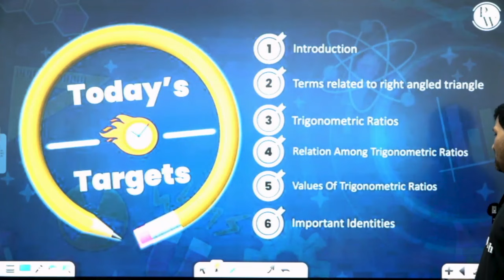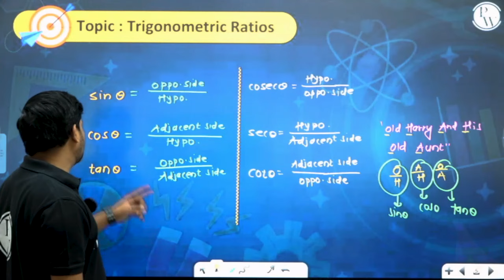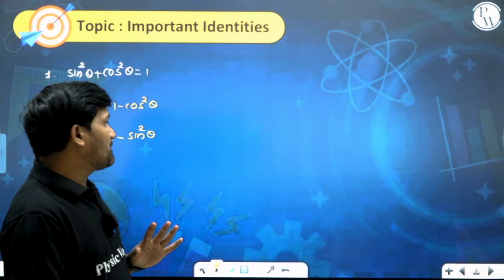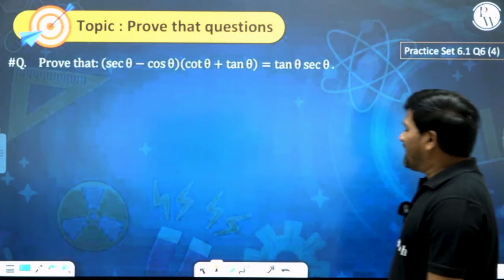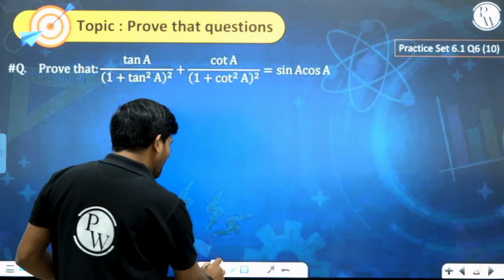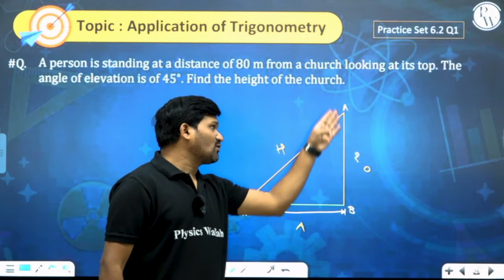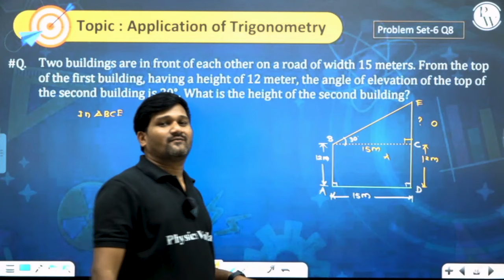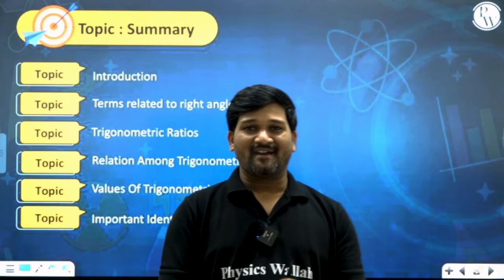Trigonometry | Maths Summary | Class 10 | Maharashtra SSC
Check out this comprehensive Trigonometry summary for Class 10 students in Maharashtra SSC! This video covers all the important concepts and formulas you need to know for your exams. From solving triangles to trigonometric ratios, this video has everything you need to ace your Trigonometry exam!